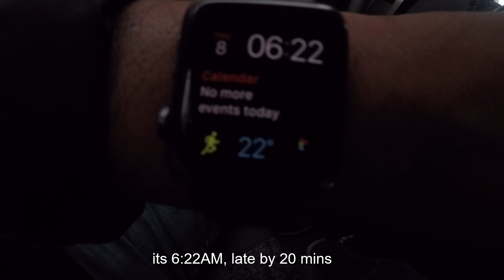Trip to yercaud